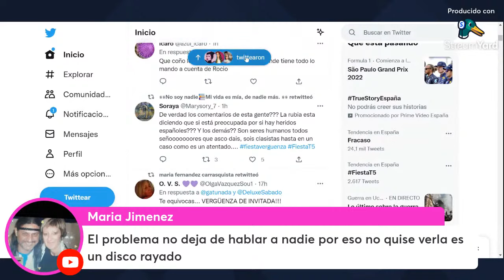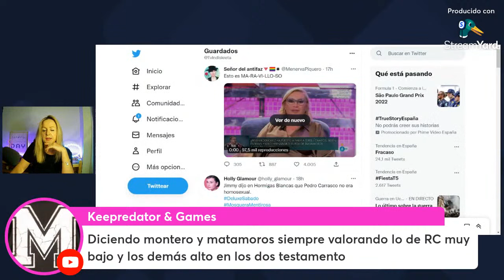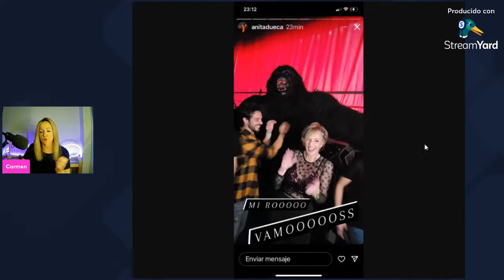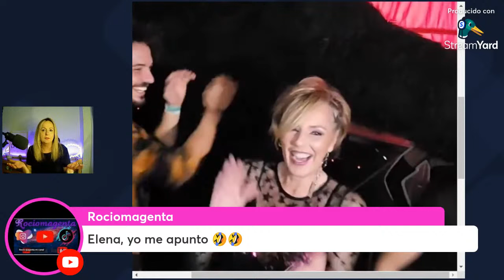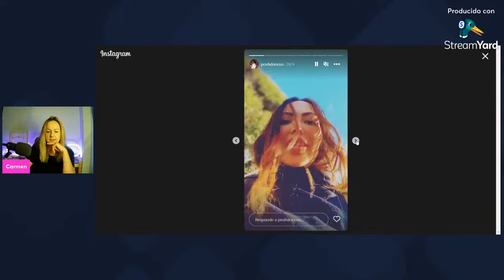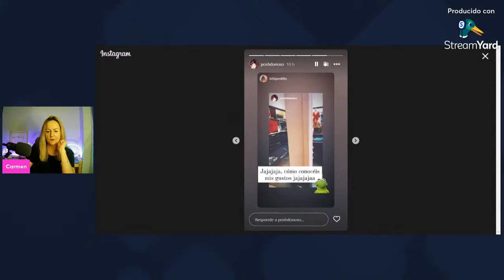ROCIO CARRASCO DE CONCIERTO MIENTRAS RAQUEL MOSQUERA SE HUNDE SOLA